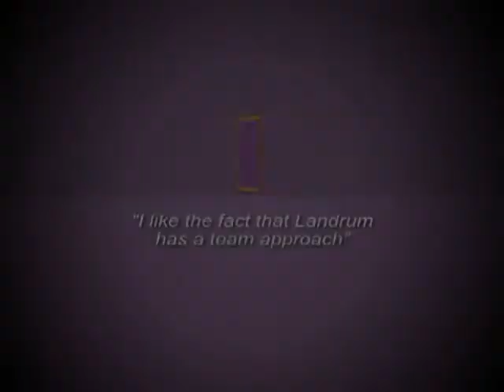Team Approach - A Review and Testimonial for Landrum HR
Landrum HR Review and Testimonial from Dr. Julie McNabb of Horizons - “I like the fact that Landrum has a team approach, and that I have a full set of people that I can contact to get answers to my questions..." "Landrum gave us that confidence, and gave us the background we needed in order to be comfortable in our decision making when it came to employment issues."

If you’re looking for a full service HR outsourcing solution, visit LandrumHR.com today!  Landrum HR is fully accredited and bonded by ESAC (Employer Services Assurance Corporation), the Gold Standard for the PEO Industry!